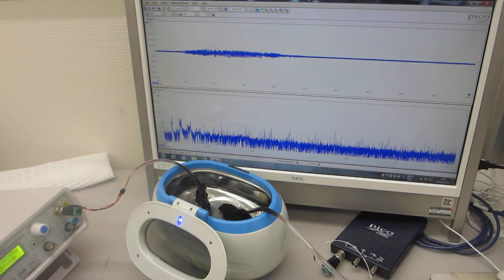超音波洗浄器による、メガヘルツの超音波発振制御技術（超音波システム研究所）